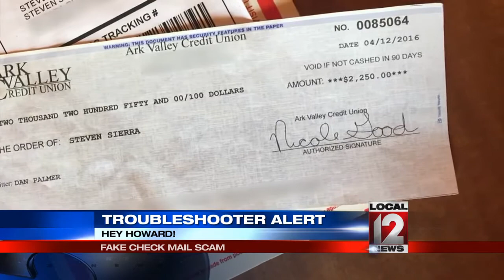Troubleshooter: Job applicant gets fake check in mail scam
CINCINNATI (WKRC) - If people have ever received a check in the mail Local 12 reports, not all those checks are legitimate.

Fake check scams are a growing fraud in the U.S. affecting people in all walks of life. One young man looking for a job almost got taken by such a scam. Fortunately, his dad spotted the fraud.

Like many young people his own age, Steven Sierra posted his resume online when he started looking for a job. The 24-year-old was surprised when he received a priority mail envelope and a check for more than $2,000 inside it.

Steven said, "As soon as I received the check, I was like, 'This doesn't seem right. This isn't right, where did this come from?' I've never worked for these people, I've never heard of these people."

He assumed the money was linked to one of the jobs he saw online but wasn't sure. So he called his dad who was a Postal employee.

Michael Bonin, Steven's father, said, "Some of the jobs offered on the sites were kind of like, how should I say, too good to be true. And it sounded too good to be true and that's what we think this all came about."

His father did a little research and took the check to the bank where he learned it was counterfeit. A lot of the scams have been around for decades. They are getting more sophisticated because the technology is changing. Conmen likely planned to send Steven job instructions which included depositing the check and sending funds back to them. The counterfeit check usually isn't discovered for up to 14 days after money has already been sent and victims are on the hook for the losses.

Fortunately that didn't happen to Steven.

Stephanie Houston, a U.S. Postal Inspector, said, "It was good that this young man felt comfortable enough to go to his father and say this looks a little off."

Postal inspectors say people should do their due diligence. Make sure it makes sense and make sure the qualifications make sense. Even the payment, even what they are willing to pay people, really look at what the job is and what it entails.

Steven said he learned a lesson, "Instead of using online sites and search engines, I would rather do interviews face to face now."

If people receive a check from someone they don't know and feel something may be wrong, call the bank on which the check the written and ask if the check is legitimate.